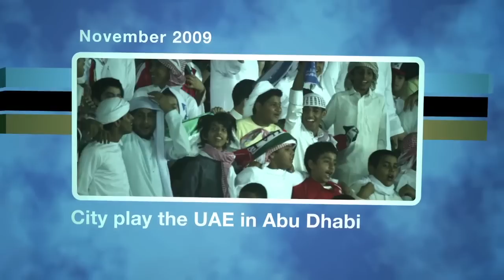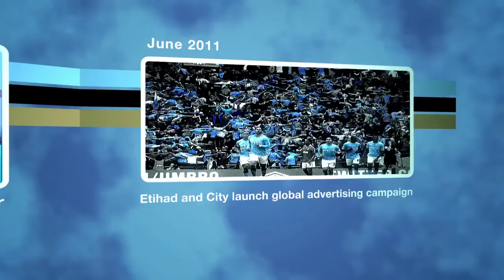Etihad Airways & Manchester City FC timeline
A look back at the relationship between Etihad Airways and MCFC since the launch of the shirt sponsorship, and a look forward at how the relationship will develop further, with commentary from individuals like Etihad CCO Peter Baumgartner, MCFC Manager Roberto Mancini and MCFC Player Vincent Kompany.